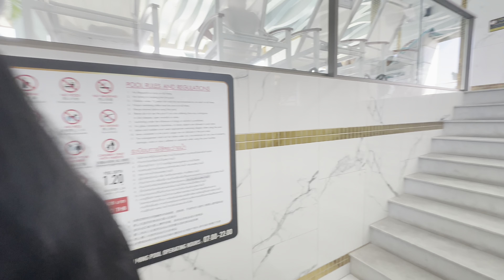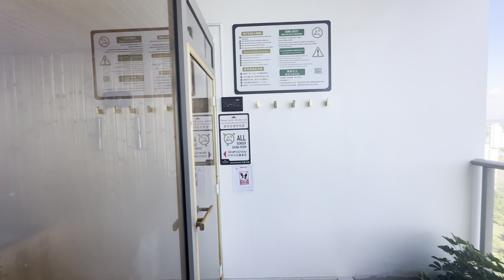What €200K Gets You in Pattaya 💰 🏖️🏢 - Behind The Scenes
Luxury beachfront condos, ocean view properties, dream vacation homes - discover the ultimate real estate investment at Coppacabana Jomtien Beach, Pattaya's premier resort-style residential development. Explore lavish amenities like infinity pools, state-of-the-art gyms, and lush tropical landscaping that deliver an unparalleled lifestyle experience.

With a $200,000 budget, own a slice of paradise in this highly coveted Thailand property hotspot. Our exclusive tour with Oranu Property, Pattaya's leading real estate experts, reveals why savvy investors and lifestyle seekers are flocking to Coppacabana. From breathtaking beach vistas to world-class facilities, it's a million-dollar listing opportunity you can't afford to miss.

Get ready to be wowed by the upscale condos, five-star amenities, and prime beachfront location that make this a dream real estate investment or vacation home in the heart of Pattaya's burgeoning luxury market.